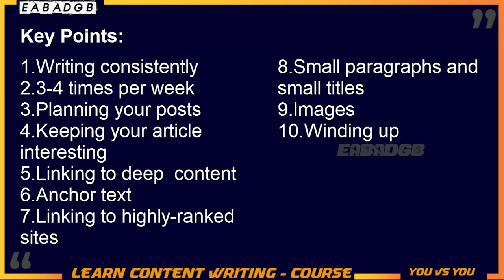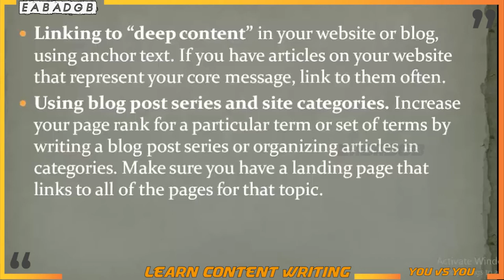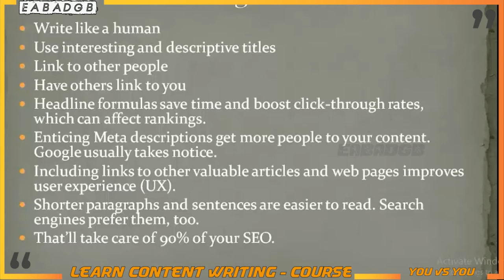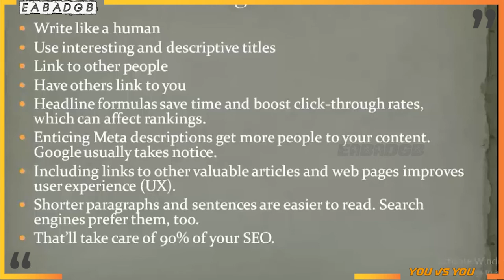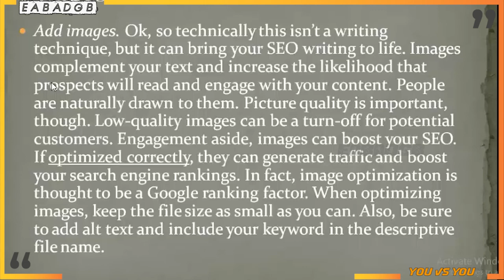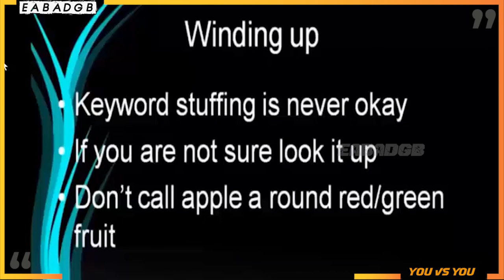Content Writing How to Start Content Writing | SEO Content | How to Get Paid for Writing ?